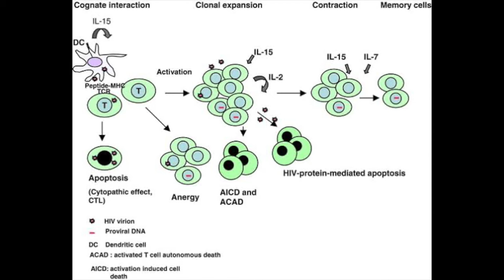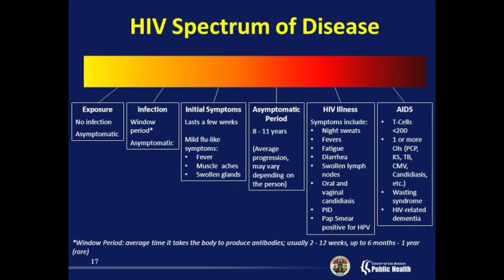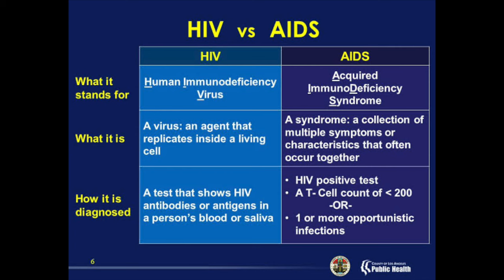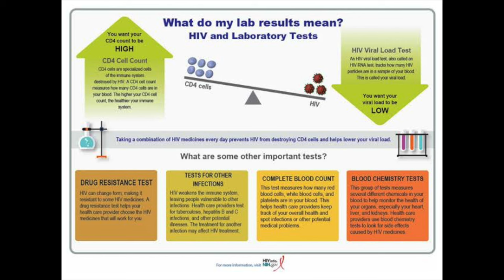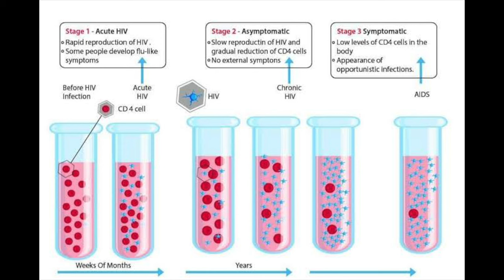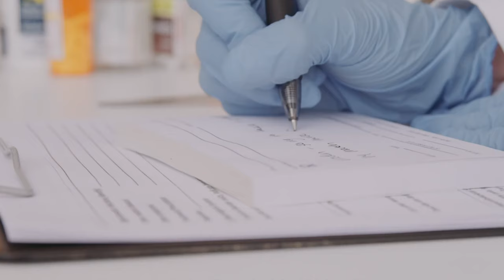133: HIV യിൽ നിന്നും AIDS ലേക് ഉള്ള ദൂരം ...